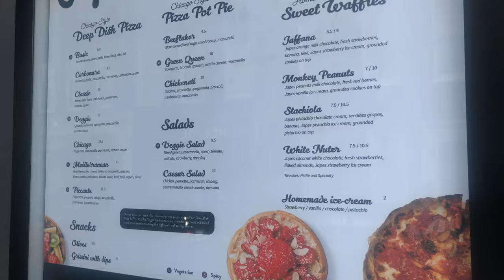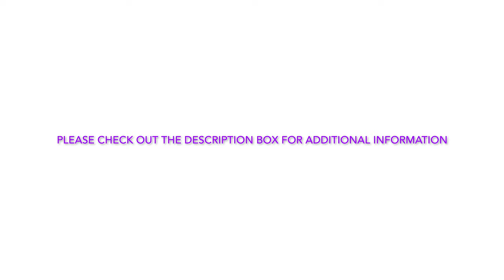JAPES Review - Chicago Style pizza in London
READ ME

Please let me know what you think about this style of video.

The restaurant is in central so you're better off leaving your car at home.
They do a £10 meal deal which includes, drink and a pizza, we opted not to go with that as the options weren't what we wanted, that may have been a special for the day but do ask if you go to there.

Our Pizas took a little under 30 minutes to arrive and they smelt and tasted amazing, I believe they were freshly prepared. They do a bigger size pizza, for sharing or if you're really hungry, the personal size (which we got) have 4 slices in one.

They have 4 cubicles in total, 2 male and two females, I love the icons for the differentiation for male and female, the cubicles are quite narrow. Thankfully the restaurant wasn't busy when we visited but for a restaurant that size it is possible that there may be queues for the toilet. The toilets weren't spotless but they were clean enough to use. Staff did check the toilets every so often.

The range of pizzas isn't many so do bare that in mind if you don't eat pork or you're vegan, they do have one specific vegan pizza which is slightly cheaper than the rest of the pizzas. I got the Chicago pizza because it was the only one I could have with no pork and mozzarella cheese, so you are able to modify your choice.

Do let them know that muizzysmoments sent you.